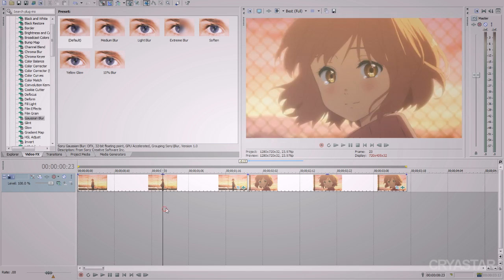Tutorial; Radial Blur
As requested by: Aguiizz. Hope this helped! :D
I know this is sucky and terribly speedy, but this is my first tutorial and I tried my best to be clear but not too boring... I really liked that song too, but the parts that were not rap were too short so I had to speed up everything (Originally, the recording was around 6 mins long! ouo).

If, even after all of this, you want to request a tutorial please do so! :3 I really do want to help you all guys and share my tips and ways of editing, even though my editing sucks ^_^".

Song: Hoodie Allen - Make It Home ft. Kina Grannis
Footage: Kyoukai no Kanata
Program: Sony Vegas Pro 12